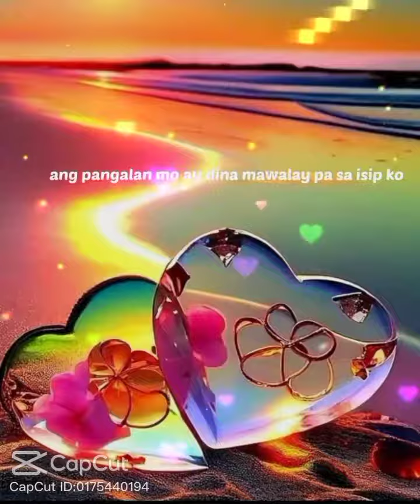viral shortsvideo shotrs capcut shotrs ❤️❤️❤️